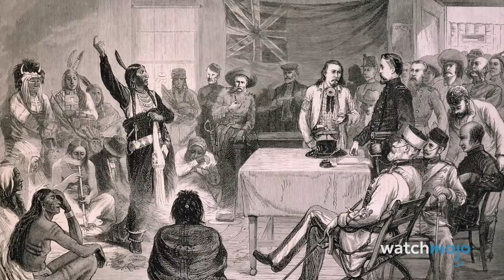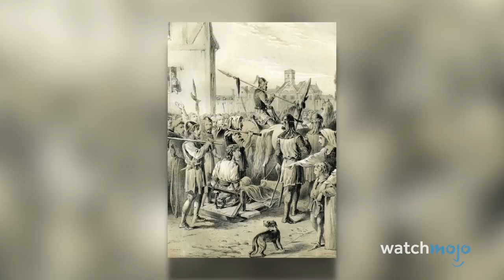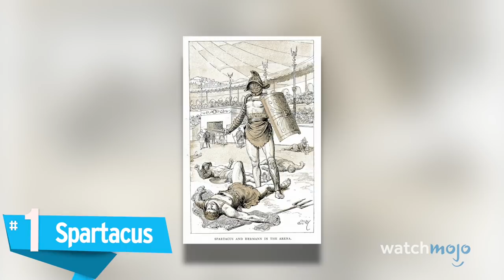Top 10 Greatest Rebels In History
Want more incredible content from Getty Images? Be sure to check out their Instagram

They went against the grain and earned a place in the history books. For this list, we’re looking at historic free thinkers, activists, revolutionaries and artists who refused to accept the status quo. Welcome to WatchMojo, and today we're counting down our picks for the Top 10 Rebels in History.